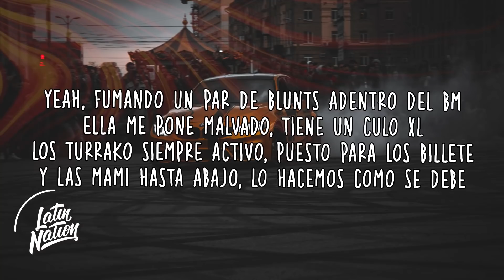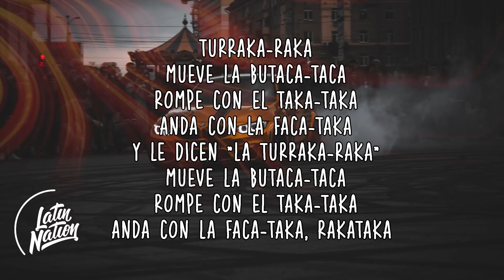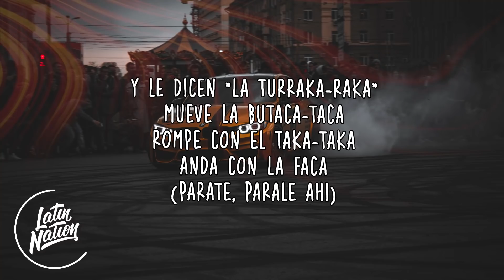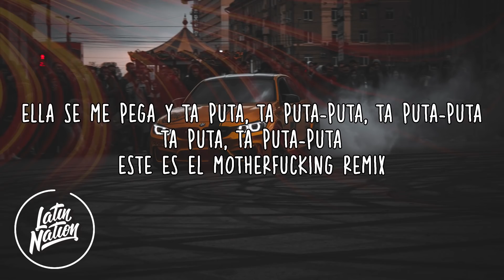Kaleb Di Masi x ECKO x Blunted Vato x Papichamp - TURRAKA REMIX (Letra/Lyrics)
Kaleb Di Masi x ECKO x Blunted Vato x Papichamp - TURRAKA REMIX